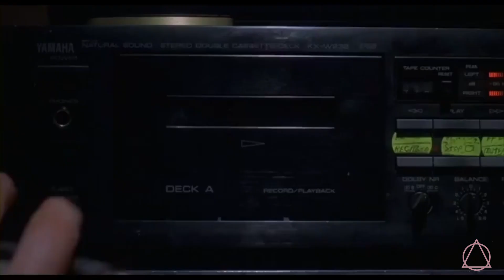Kainalu - Folds Like Origami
😴 Don't Sleep: Stream "Folds Like Origami" by  ~ Kainalu

💌 Wanna contact Serena "The Kid" ?